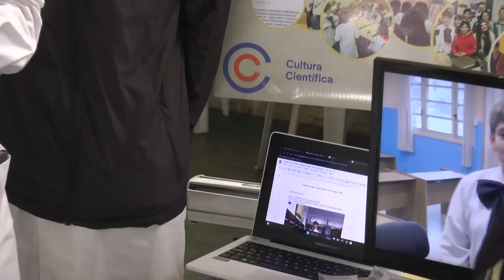El Club de Ciencias “Mentes Creativas” de la Escuela 2 obtuvo una mención especial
Clasificaron a la instancia nacional con la propuesta del Museo Inteligente